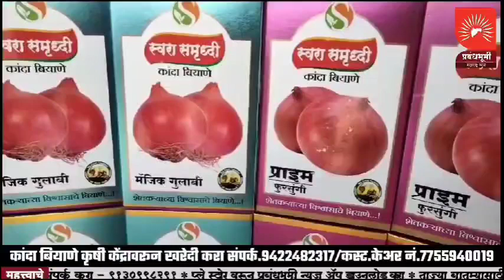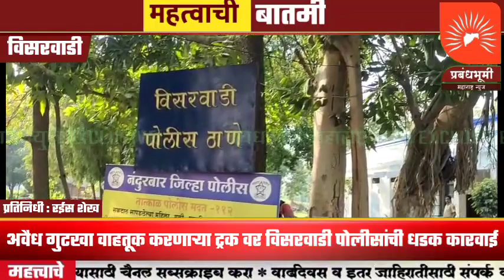विसरवाडी- अवैध गुटखा वाहतूक करणाऱ्या ट्रक वर विसरवाडी पोलीसांची धडक कारवाई